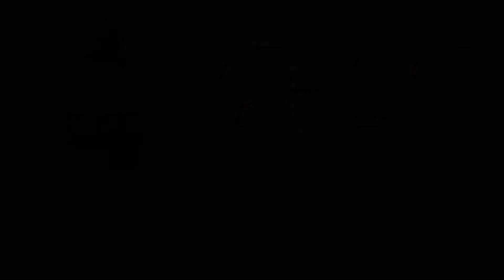Dispensational Truths Part 1 - Brother Kelly Whiting